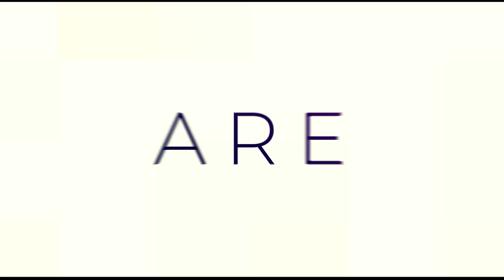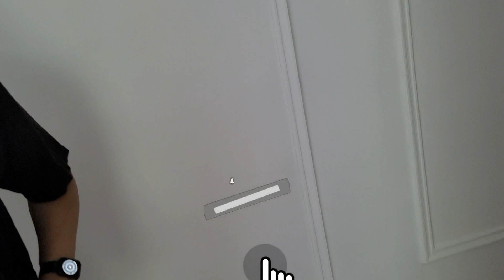Refinancing A Luxury Home | New Jersey Real Estate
Refinancing a luxury home

Real estate has many different challenges. One of the most daunting ones is refinancing. But not refinancing just any simple home. How about refinancing a home in one of the most luxurious portions of New Jersey? Yes, it sounds hard because it is hard. Come with me as I explore if this luxury property is refinancing ready.  These homes are rarely viewed by the public. But your family! So let's take a look inside! You ready? Let's go!

- real estate
- luxury home
- New Jersey Real Estate